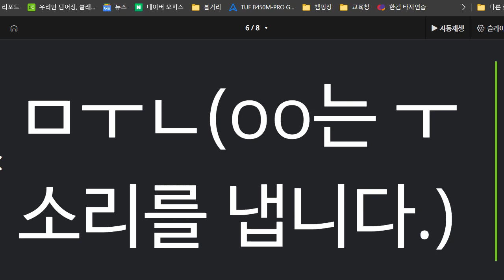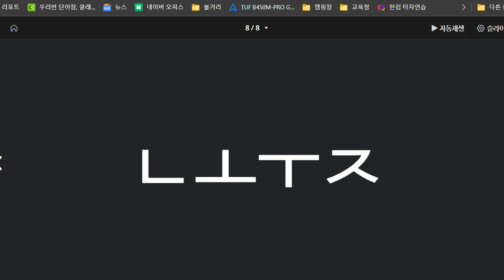김지완 2022 07 11 파닉스 성취도 80